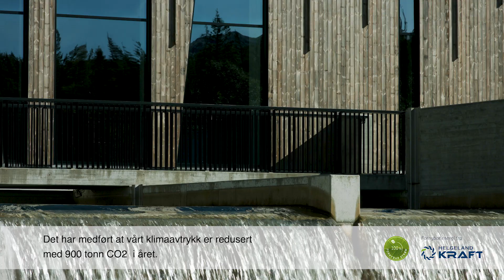Fru Haugans Hotel | 100% fornybar energi fra Helgeland Kraft | helgelandkraft.no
Fru Haugans Hotel i Mosjøen velger 100% fornybar energi fra Helgeland Kraft. Fru Haugans Hotel ligger idyllisk til ved elvemunningen til lakseelva Vefsna. 129 rom, moderne konferansefasiliteter, 2 restauranter, 2 barer og en nydelig hotellhage er bare noen grunner til å avlegge Fru Haugans et besøk. Fru Haugans har redusert klimaavtrykket 900 tonn CO2 i året ved å velge 100% fornybar energi fra Helgeland Kraft.

Hva er egentlig fornybar energi?

Fornybar energi kommer fra ressurser som vi ikke går tom for. Eksempelvis vannkraft, vindkraft og solenergi. Disse ressursene er langt mer bærekraftig enn fossile energikilder som olje, gass og kull. Naturen sørger for at vi kan bruke fornybare energikilder om og om igjen.

Hvorfor skal vi velge det?

Fordi strømmarkedet er internasjonalt, kan man ikke spore hvor strømmen kommer fra. Vi kan ikke si at strømmen du får inn i stikkontakten kommer fra det ene eller det andre kraftverket. Derfor er det innført et marked for opprinnelsesgarantier (det vi kaller fornybar energi). Ved å kjøpe en slik garanti sikrer man at pengene man betaler for strømmen går direkte til produsenter som lager fornybar energi.